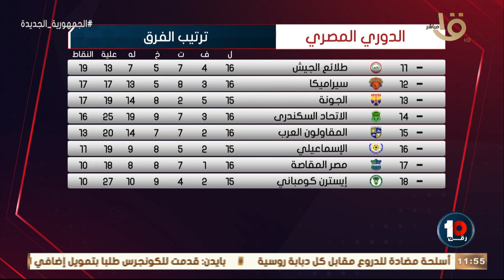رقم 10 | جدول ترتيب الدوري المصري الممتاز